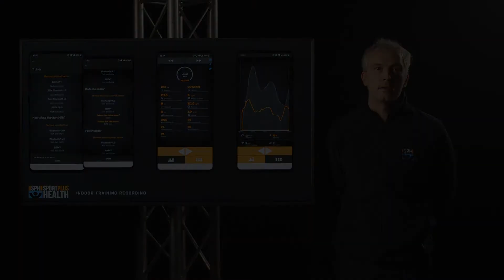SPH Tutorial: indoor training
SPH Tutorial: recording an indoor training with SportPlusHealth app